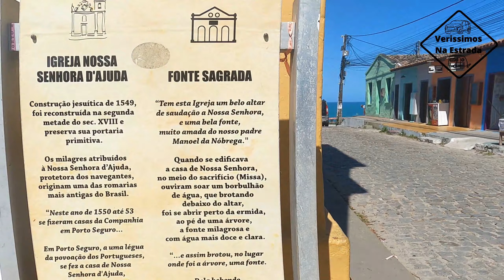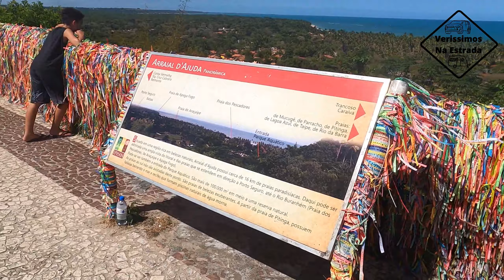ARRAIAL DA JUDA BAHIA/ARRAIAL D'AJUDA E PRAIA DO PESCADOR NOSSAS PRIMEIRAS IMPRESSÕES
CHEGAMOS EM ARRAIAL D'AJUDA FICAMOS IMPRECIONADOS COM TANTA BELEZA CONFIRÃO COMO FOI